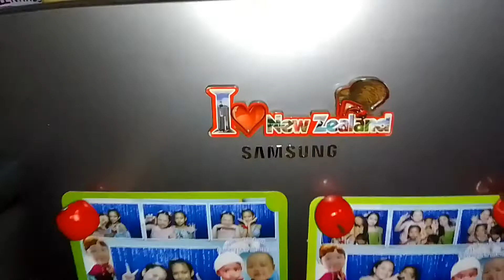yummy ice cream fudgebar cake/try it .. super yummy talaga.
MAY 8,2022

INGREDIENTS:
 JERSEY ALL PURPOSE CREAM
  cowbell Alaska evaporated milk
  condensed milk
1 pack fudgebar